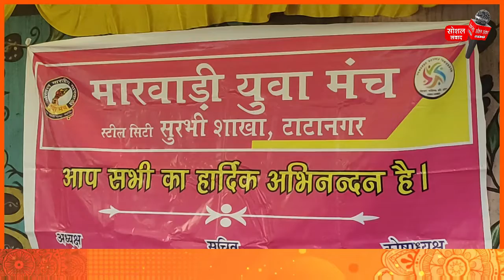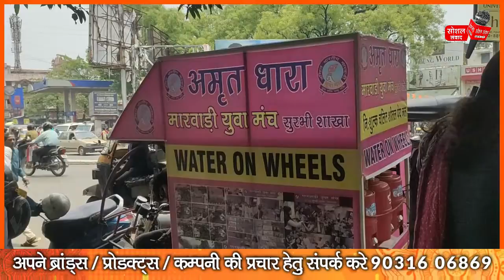मारवाड़ी युवा मंच के द्वारा ईद और अक्षय तृतीय के मौके पर साकची में ठन्डे पानी की व्यवस्था की गई..